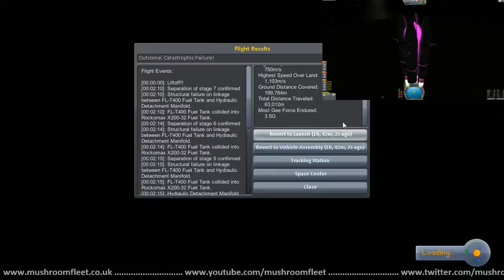1974 Kerbal Distance Challenge with Calbiri